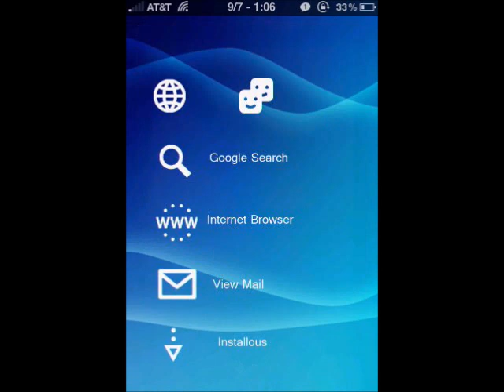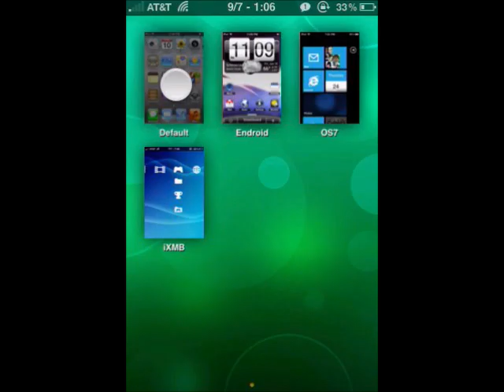iXMB dreamboard theme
xmb UI for iphone dreamboard